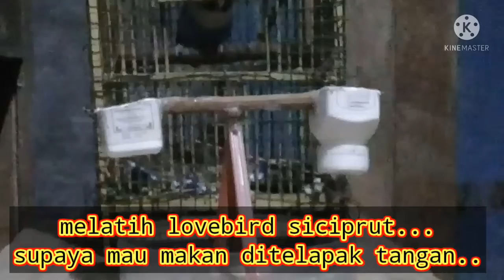melatih lovebird makan ditelapak tangan sampai digigit berkali-kali"siciprut"lovebird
melatih lovebird si ciprut makan ditelapak tangan sampai digigit berkali-kali...